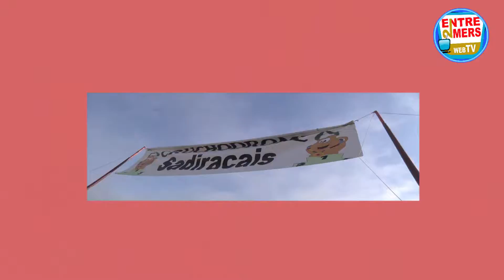Sadirac a rendez-vous avec les Cruches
Le 2 septembre les cruches sadiracaises sont de retroure